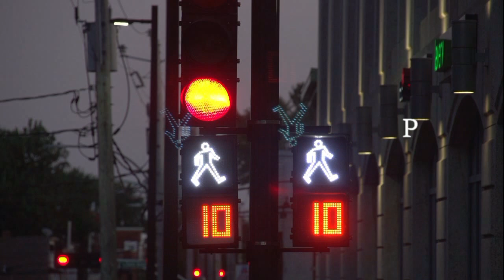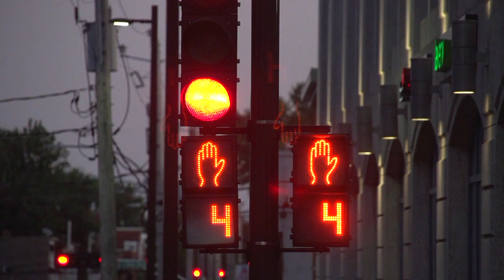Avis juridique de Me Valérie Assouline au sujet Enregistrement audio,